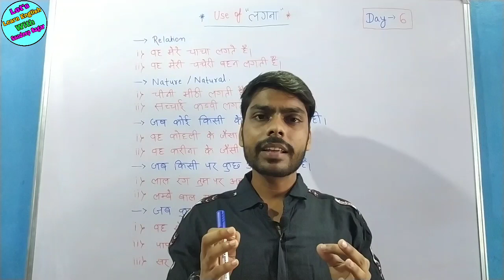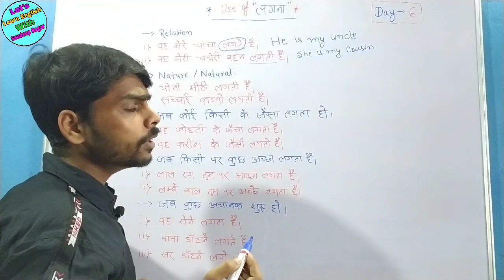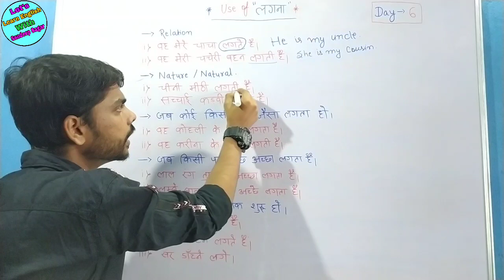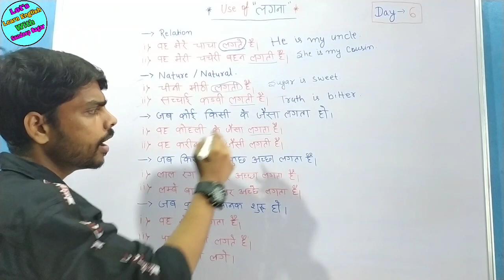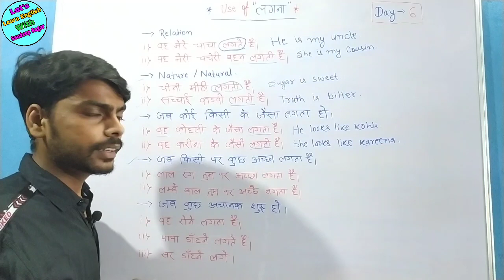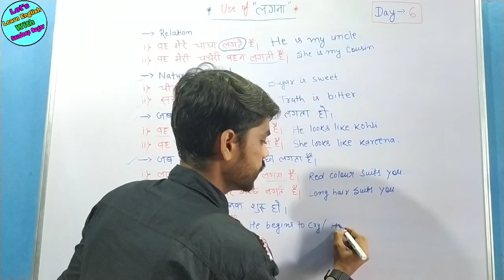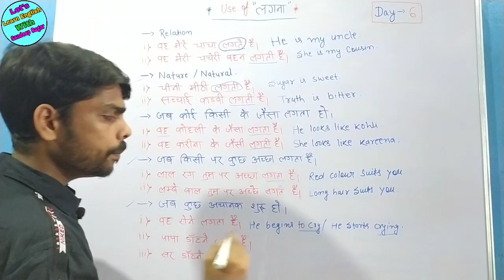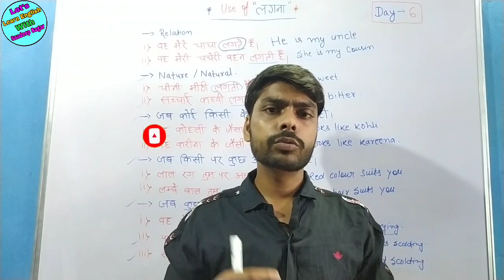Use of लगना in English || Best video for spoken English 2020 || spoken English series day - 6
Use of  लगना in English
लगना का प्रयोग अंग्रेजी में
लगना का प्रयोग अंग्रेजी वाक्यों में
Use of lagana in English sentences